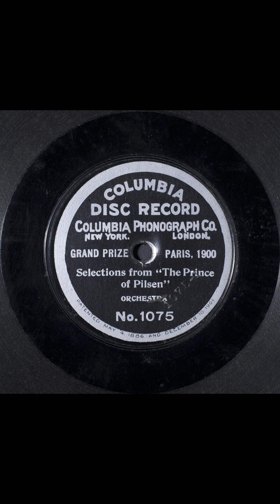The Prince of Pilsen : Selections #1902 vinyl shellac records